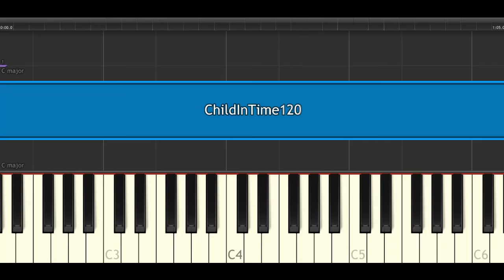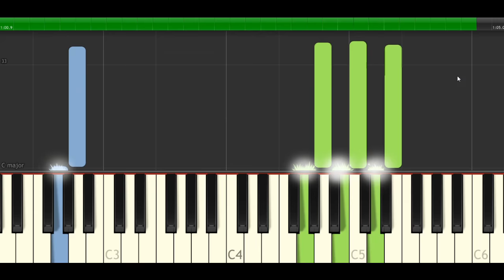Deep Purple - Child In Time - Organ Intro Tutorial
Original Hammond-Organ Intro with both Hands - Tutorial